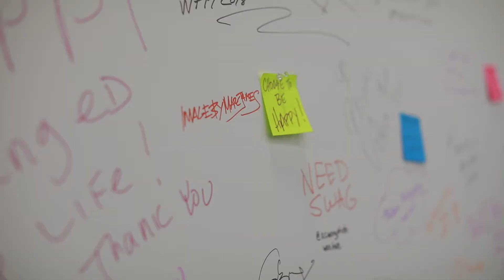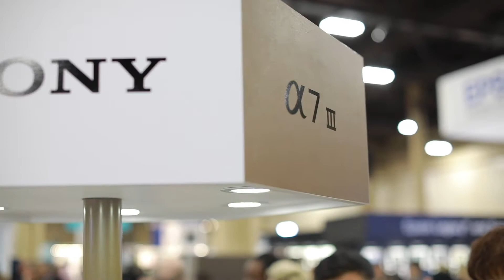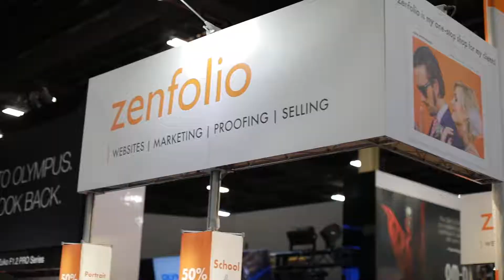WPPi 2018 LAS VEGAS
It is always nice to check out the WPPi expo.